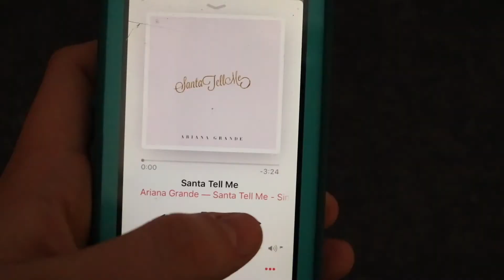Christmas Can Can (2017 Christmas Video)